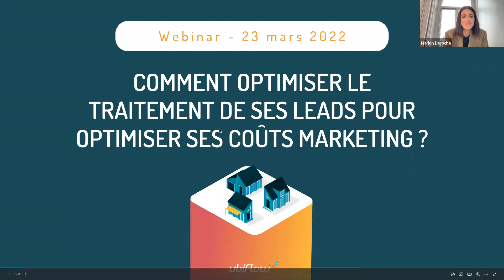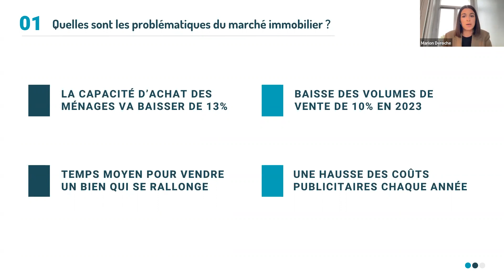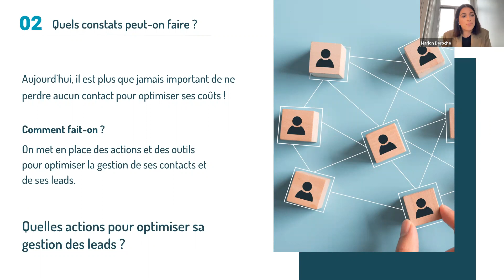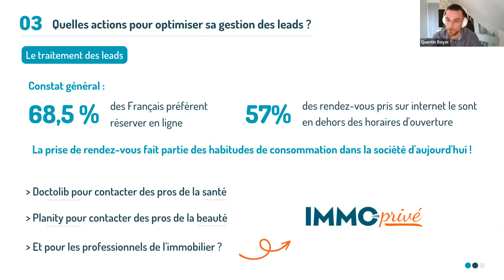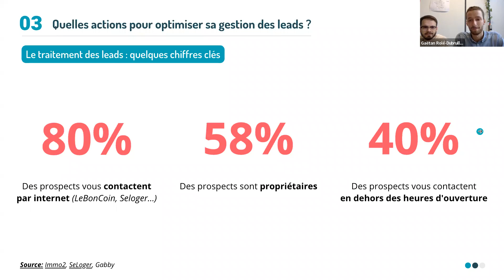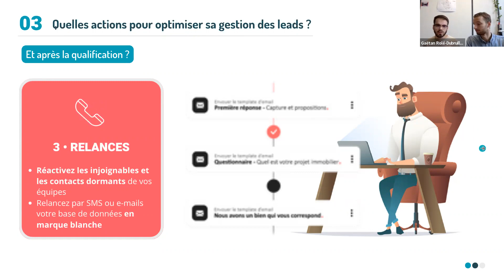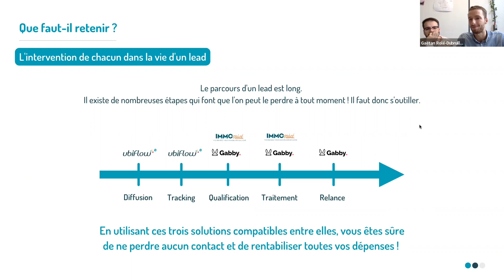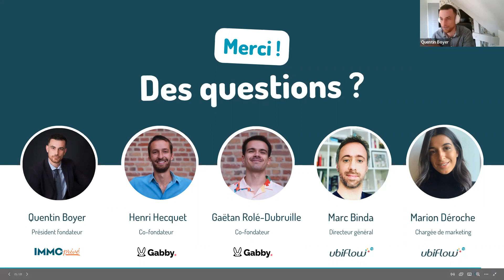REPLAY WEBINAR : Comment optimiser le traitement de ses leads pour optimiser ses coûts marketing ?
Aujourd'hui, nous faisons deux constats : la durée de vie d'un lead est de plus en plus courte, on l'estime de 4h. De l'autre, les budgets publicitaires de diffusion doivent intégrer des solutions de plus en plus coûteuses.

Lors de ce moment d'échanges, nos invités vous proposerons des conseils pour optimiser le traitement de vos leads et réduire votre budget publicitaire.

📌 Au programme :
- Comment récupérer les leads issus des différents portails ?
- Quelles solutions pour les transformer rapidement ?
- Des retours d'expériences sur les problématiques abordées
- Un moment pour répondre à vos questions